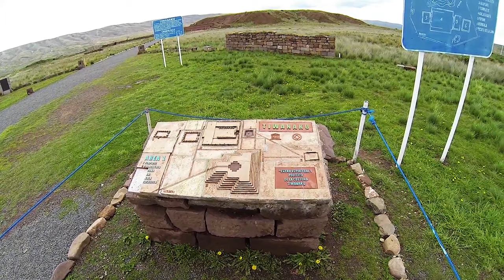Top 9 Strangest Places on Earth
In this video we talk about the 9 Strangest Places on Earth.
9. Gobustan, Azerbaijan
8. Unfinished Obelisk, Egypt
7. Tiwanaku, Bolivia
6. Western Wall, Jerusalem, Israel
5. Nazca Lines, Peru
4. Yonaguni Monument, Japan
3. Easter Island
2. Saqsaywaman, Peru
1. Serapeum of Saqqara, Egypt

Special Thanks to Patriana Sonia, Wandergraphy and porschecool for allowing me to use

Find great travel items here  lddy.no/b4g5